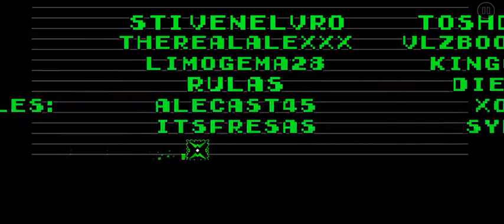WOO!! I Did It. With A Pounding Heart Lol. Demon LXXXVI Done. | GD M-Demons | Retro Circles. By: ...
WOO!! I Did It. With A Pounding Heart Lol. Demon LXXXVI Done. | GD M-Demons | Retro Circles. By: Nacho21.